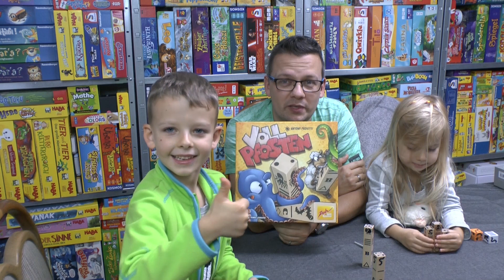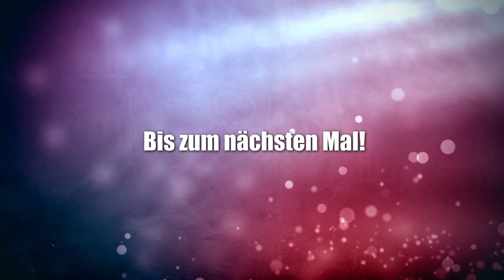Vollpfosten (Zoch) - ab 7 Jahre - verrücktes Würfelspiel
Durch das Benutzen des Partnerlinks beim Spielekauf kannst Du den SpieleBlog unterstützen:

▬ Social Media ▬▬▬▬▬▬▬▬▬▬▬▬▬▬▬